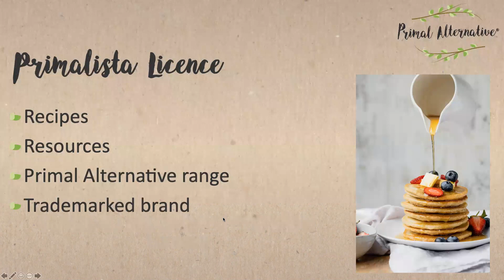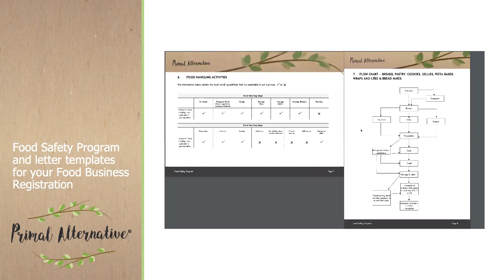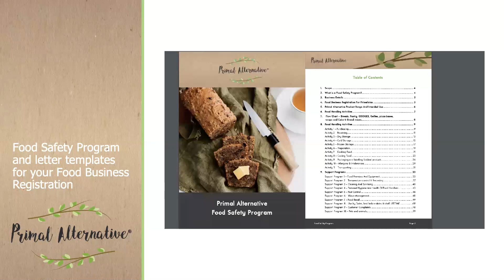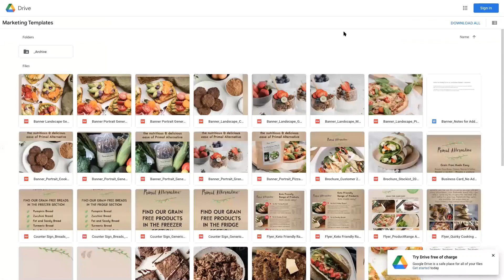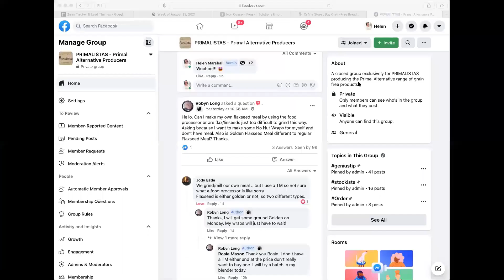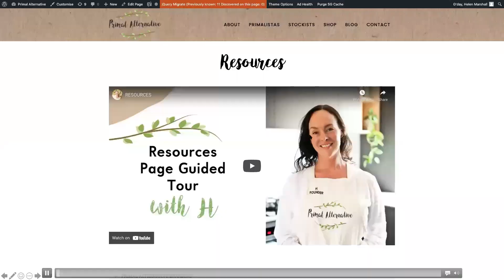What you get with the Primalista Licence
With the Primalista Licence you get the Recipes & Resources to create a business that works for you and your lifestyle by producing and selling the Primal Alternative range under the Primal Alternative trademarked brand.

The Licence gets you from A to B quicker than if you started a brand from scratch.  The product development, branding, packaging, marketing, pricing and compliance are all done- which means you can get started in your business, baking and earning money within 2-8 weeks.

The Primalista Licence is a proven model with a simple to follow system which has been replicated over the last 5 years by over 220 Primalistas in 4 different countries. This means there is more chance of your business being successful too.

I’ll tell you about a few of the tools available to make your business a success…
• Suppliers to get your labels, ingredients, and bags at the best price possible
• Food Safety Program and letter templates for your Food Business Registration.
• Easy to follow secret recipes and how to videos. All designed for your domestic kitchen with 600/900 ovens – you’ll be able to fit 12 loaves in at once
• Products that sell and meet the paleo, low carb and vegan market demand
• Your business advertised on the Primal Alternative website so customers can find you and place orders
• Marketing materials like brochures, flyers, business cards, online order postcards and banners for markets.
• Professional photos, quotes and customer reviews to share online to enhance the like/know/trust of your brand and get more sales
• Are you feeling terrified and excited about starting a business?
• If so that’s a good sign and normal – I call it ‘terrexcitified’ – it just means you are doing something that aligns with your values – but is new – so scary!
• That’s why in the Resources you will find awesome tools to help take your mindset next level. Starting a business is a wonderful opportunity for personal growth and to learn new skills, have new experiences and contribute in a new way
• Support with a super collaborative community who get it in our Primalista FB Group.
• So,  you’ll be joining a well-established business with support that you need so you’ll have more predictability in your business, more time, more money, less stress and less risk.